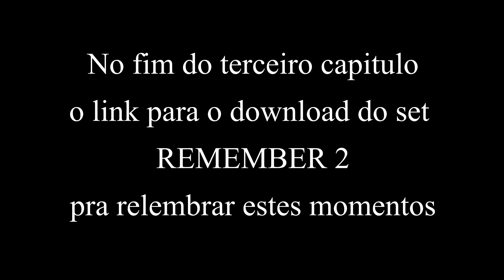Remember 2 Capitulo 1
Trilogia da historia do sitio e das festas que aconteceram
No ultimo capitulo o link para ouvir o set que as relembras!
Gostou? Se escreva no canal e da um Like!

Até o próximo capitulo